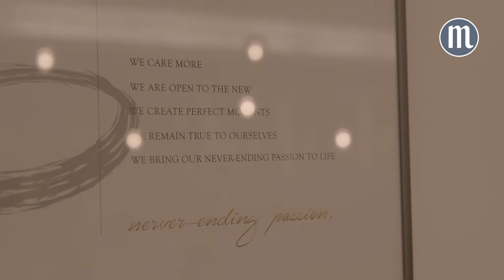Schweden, die Liebe und der DFB: Kaffeepause mit Anton Schmaus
In unserem Format Kaffeepause treffen wir bekannte Persönlichkeiten aus Regensburg und der Region zum Interview auf ein Tässchen Kaffee.

In dieser Folge sprechen wir mit dem Sternekoch Anton Schmaus. Er erzählt von seinem Restaurant Storstad, aber auch über seine private kulinarischen Vorlieben. Außerdem verrät er uns, was ihn so an Schweden fasziniert und wie sein erster Auftritt als Koch der DFB-Elf abgelaufen ist.